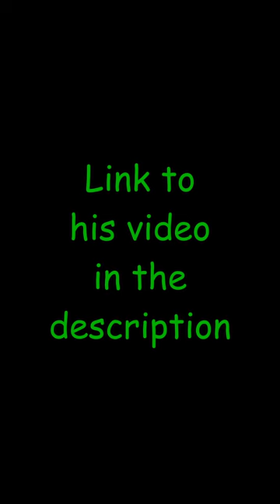"The trees look Polish" - Ludwig